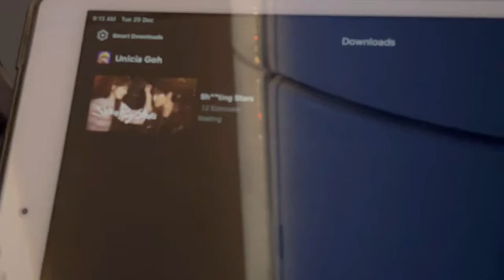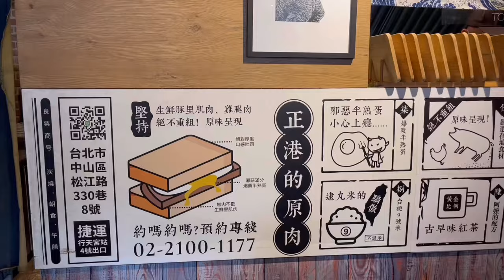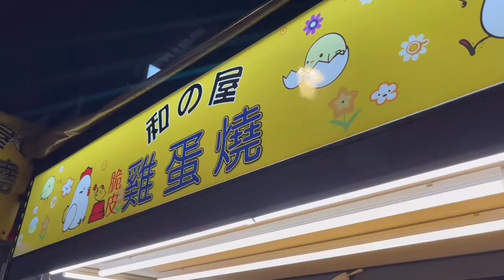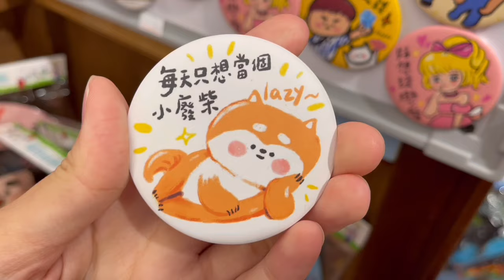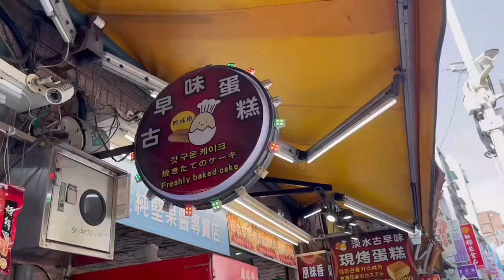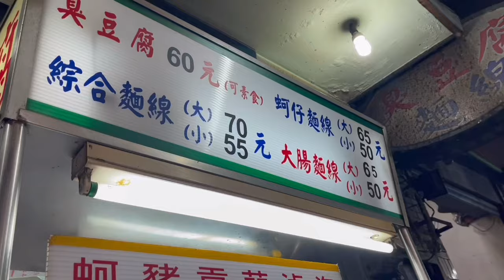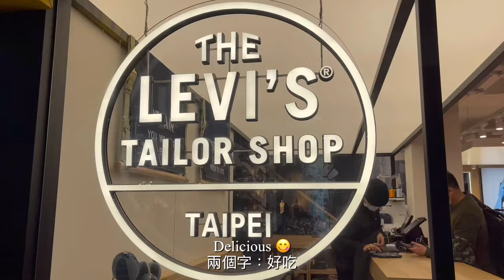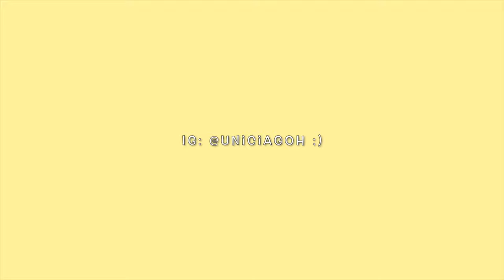Christmas in Taipei, Taiwan | Travel Taipei using public transport | Yang Ming Shan's scenery